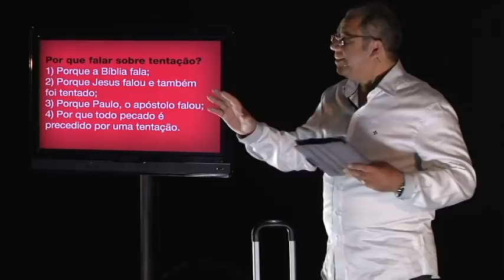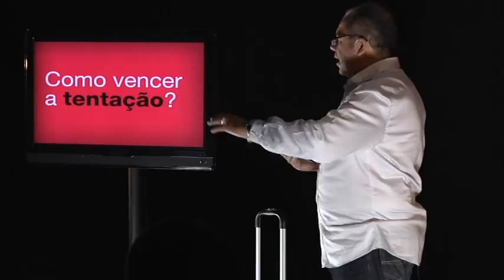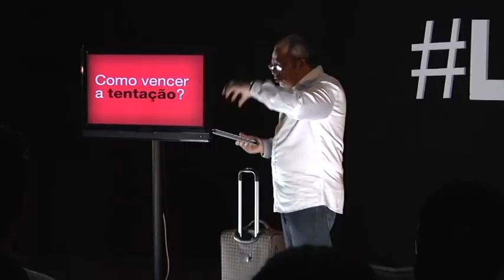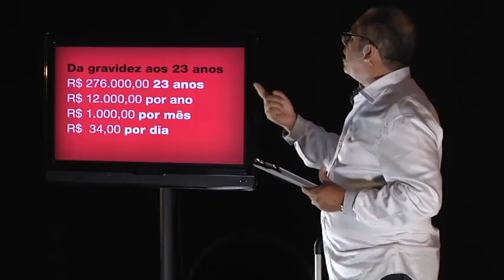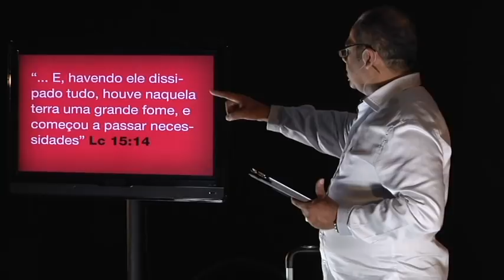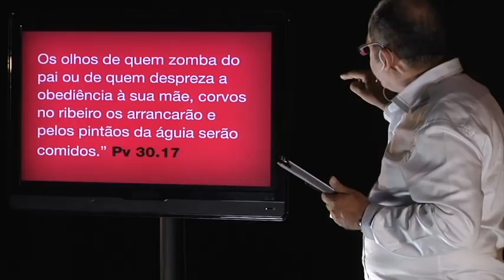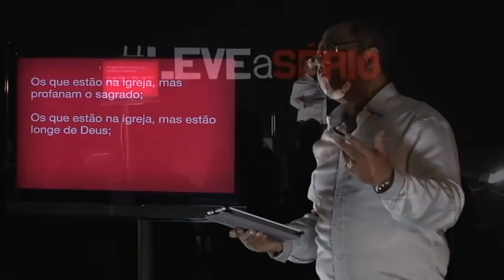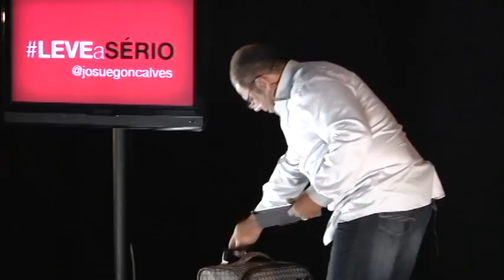Como vencer a tentação - Pr Josué Gonçalves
A mente é o campo onde ganhamos ou perdemos a batalha contra a tentação, se você quer vencer a tentação você precisa cuidar muito bem da sua mente. Assista essa mensagem e confira dicas preciosas para vc conseguir vencer a tentação.